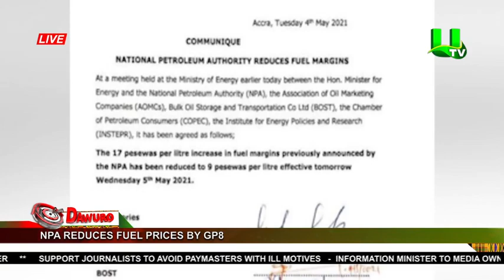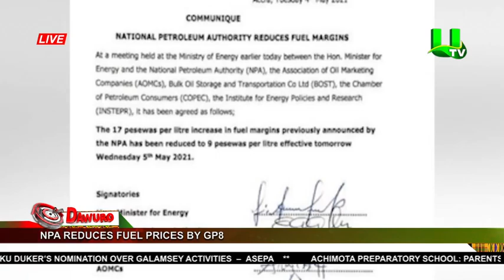NPA reduces fuel prices by Gp8